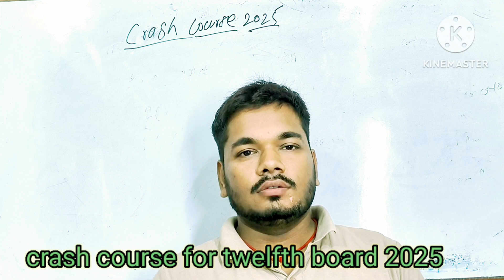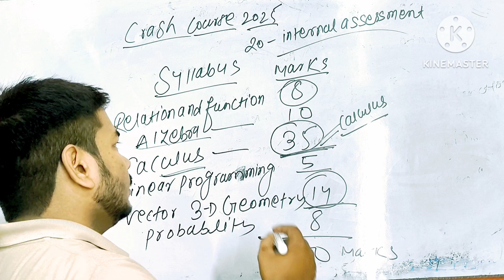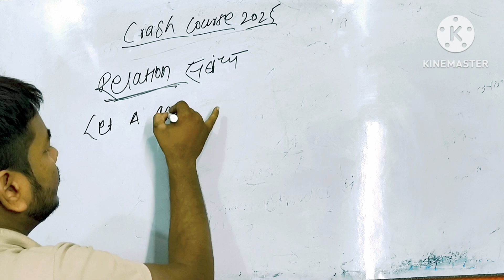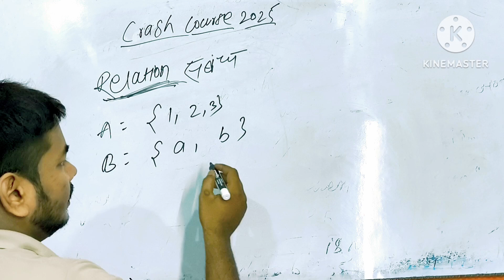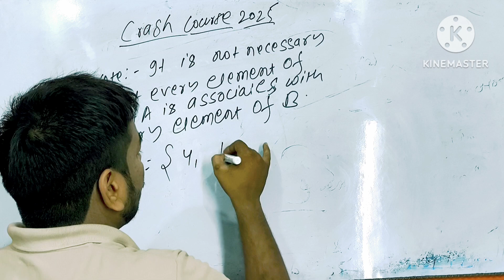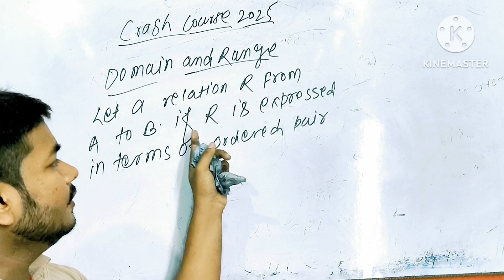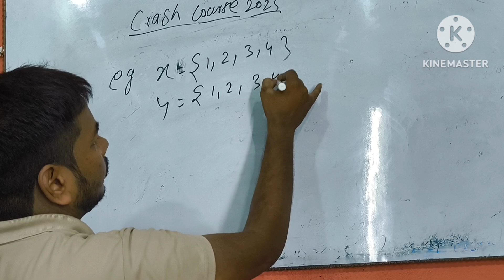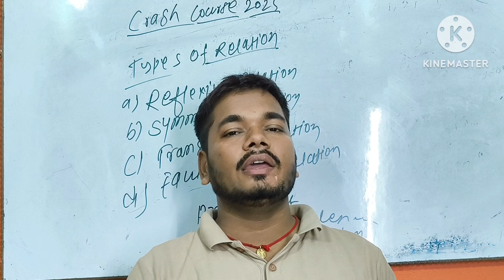Relation ##crash course for 2025 twelfth board session -01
Ankit mathematics foundation